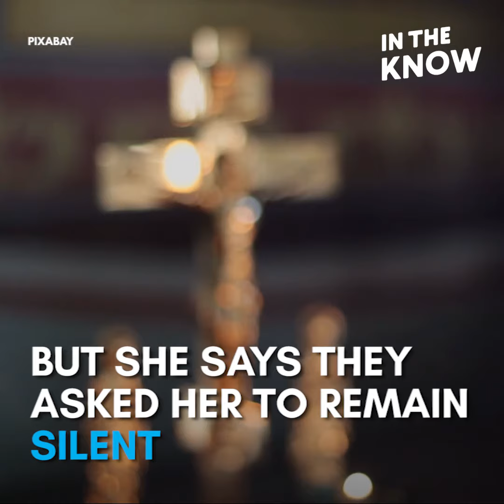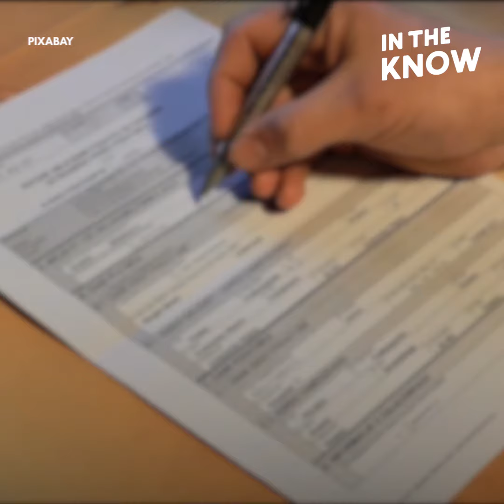Pastor admits to sexual incident involving teenager and receives a standing ovation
Church congregation gives pastor Andy Savage a standing ovation after he admitted to sexual misconduct with a teenager